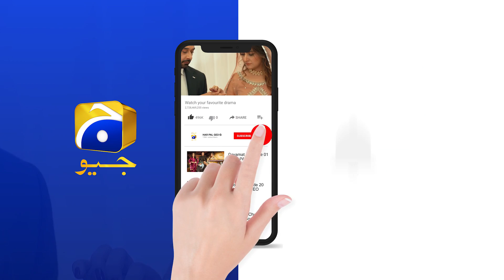Khuda Aur Mohabbat - Season 03 | Ep 28 | Best Scene 03 | HAR PAL GEO